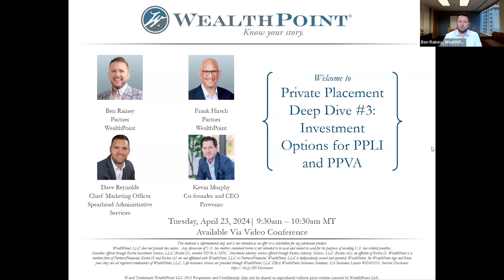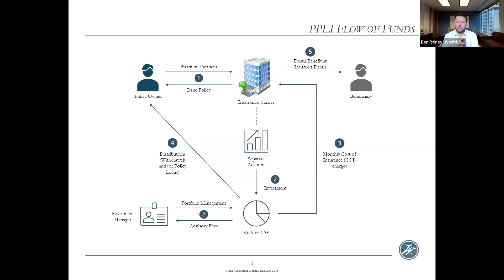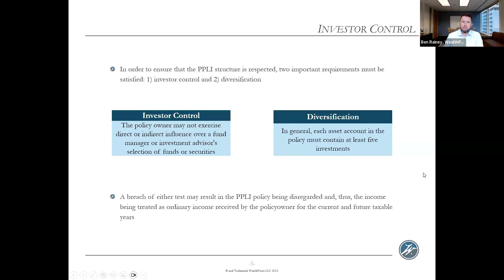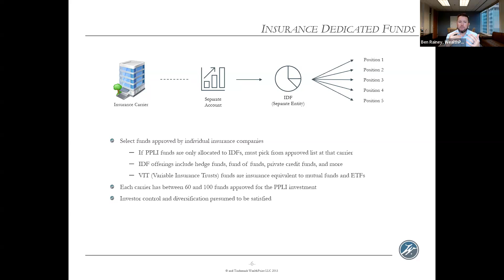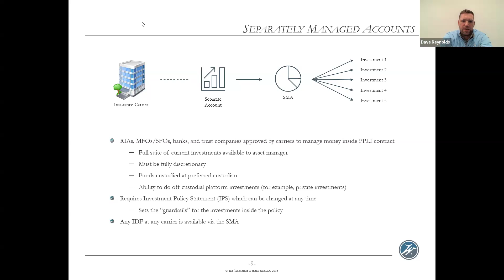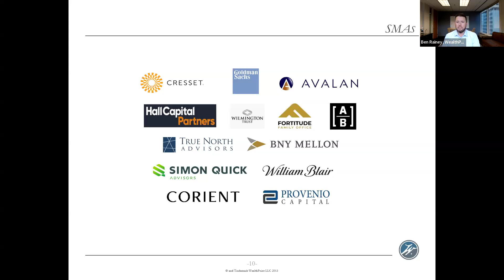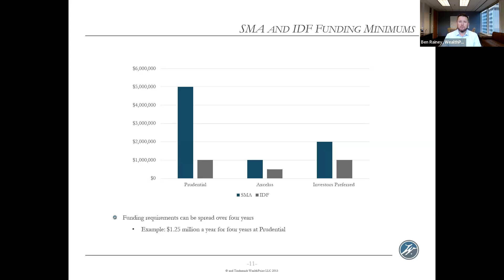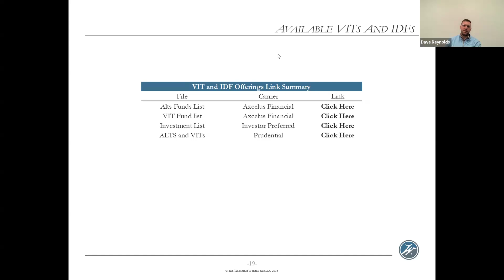PPLI Deep Dive - Investment Options for PPLI and PPVA: SMAs and IDFs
0:45 Introduction
8:26 PPLI Flow of Funds
12:48 Investor Control and Diversification
20:25 Insurance Dedicated Funds (IDFs)
28:48 Separately Managed Accounts (SMAs)
43:11 Funding Requirements by Carrier
51:49 Closing Comments